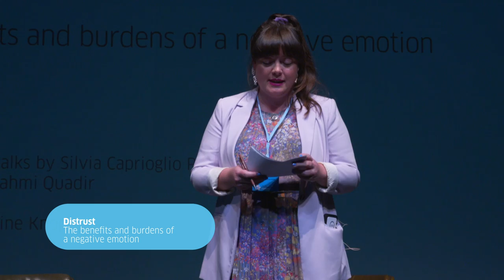Distrust: Shortselling as Ethical Trade? - Kultursymposium Weimar 2023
DISTRUST. The benefits and burdens of a negative emotion
SHORTSELLING AS ETHICAL TRADE? Distrust in the Financial Industry (Fahmi Quadir)

Mistrust also plays an important role in short selling, where investors sell securities they do not own in order to profit from a possible price drop. New York-based hedge fund manager Fahmi Quadir has focused her strategy on uncovering irregularities within companies. She became known to an international audience as one of the first to discover the extent of lies that the only seemingly successful Wirecard AG was telling its financiers. With host Marie-Christine Knop, she talks about the ethical standards behind her work as a short seller.

MISSTRAUEN. Von Nutzen und Last eines negativen Gefühls
SHORTSELLING ALS ETHISCHES HANDELN? Misstrauen in der Finanzbranche (Fahmi Quadir)

Misstrauen spielt auch beim Shortselling eine wichtige Rolle, bei dem Investoren Wertpapiere verkaufen, die sie gar nicht besitzen, um anschließend von einem möglichen Preisverfall zu profitieren. Die Hedgefonds-Managerin Fahmi Quadir hat ihre Strategie auf die Aufdeckung von Unregelmäßigkeiten innerhalb von Unternehmen ausgerichtet. Einem internationalen Publikum wurde die New Yorkerin bekannt, weil sie früher als andere erkannte, dass die nur scheinbar erfolgreiche Wirecard AG ihre Geldgeber in großem Stil belog. Mit Moderatorin Marie-Christine Knop spricht sie über die ethischen Ansprüche hinter ihrer Aktivität als Shortsellerin.